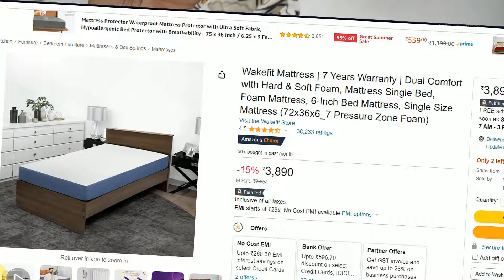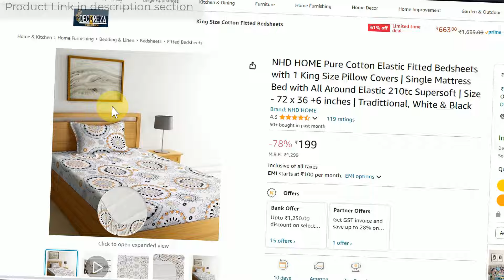NHD HOME Pure Cotton All Round Elastic Fitted Bedsheets with 1 Pillow Covers- Cloth Quality Review.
NHD HOME Pure Cotton All Round Elastic Fitted Bedsheets with 1 Pillow Covers | Single Mattress Bed Breathable| Longlasting | Supersoft Size - 36 x 72 + 6 inches (Color-Aqua Green)

🖥️ Led Monitor
💻 Laptop which I use for Video editing
🎤Boya Microphone
🎤Another Blue Snowball iCE USB mic